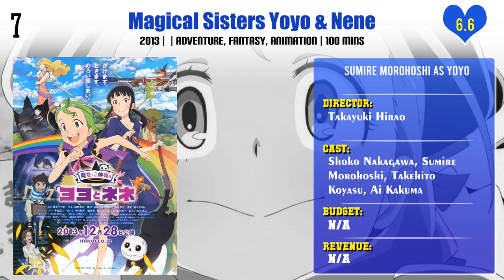Sumire Morohoshi Top 10 Movies | Best 10 Movie of Sumire Morohoshi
Top 10 Movies of Sumire Morohoshi

Find the list of movies by Sumire Morohoshi you can find more information, movie trailers, posters, reviews, youtube links in below link.
Aikatsu Stars! The Movie

Haikyuu!! Movie 3: Genius and Sense

Psycho-Pass: Sinners of the System -  Case.1 Crime and Punishment

Psycho-Pass: Sinners of the System - Case.3 In the Realm Beyond Is ____

Haikyuu!! Movie 4: Battle of Concepts

Aikatsu! Music Award: We all get a prize SHOW!

Pl. Comment down your favorite movie of Sumire Morohoshi